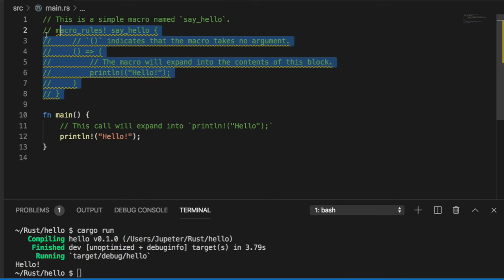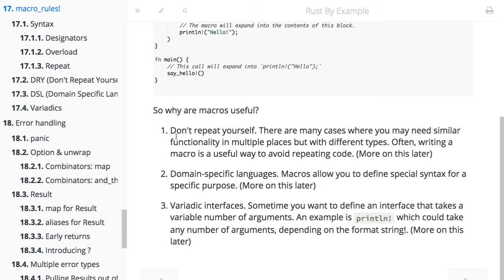[러스트] 103 - 17. macro